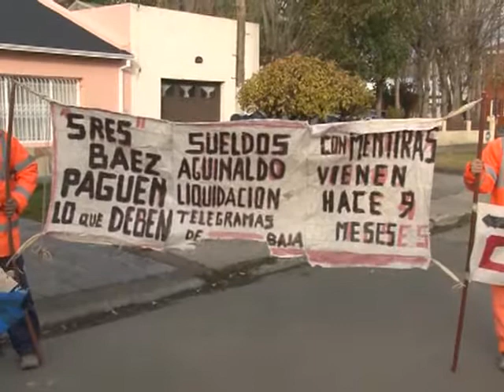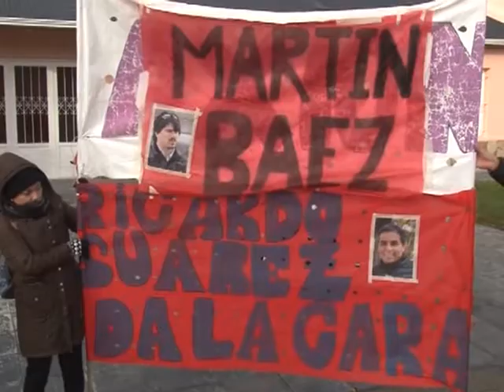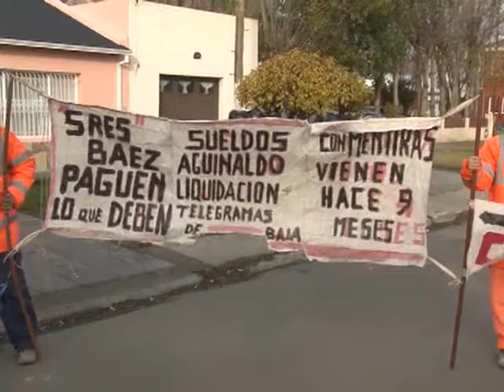MARIO ULLOA- ESTEBAN GÓMEZ- TRASLADARON RECLAMO A LA CASA DE LÁZARO BAEZ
TRABAJADORES DE LA EMPRESA AXXION REALIZARON HOY UN RECLAMO EN LAS PUERTAS DE LA CASA DE LA FAMILIA DE LÁZARO BAEZ.
EN EL LUGAR HABLAMOS CON MARIO ULLOA Y ESTEBAN GÓMEZ QUIENES REFIERON A LA SITUACIÓN QUE LES TOCA ATRAVESAR, CON LA INCERTIDUMBRE DE PERMANECER SIN LA CONTINUIDAD LABORAL.